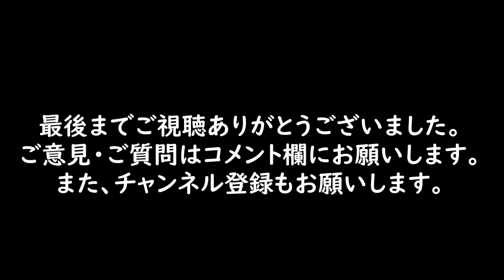ドライバーで高さが出ないのは構え方に原因がある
今回は少し初歩的な内容となりますが、ドライバーで高さが出ない原因についてのお話です。意外と中級者以上の方でもうっかりアドレスがおかしくなってた！なんてことはよくあるので最近球が上がらないと思ったら是非チェックしてみてくださいね。ご意見・ご質問などはコメント欄にどうぞ！

『ゴルフが大好きな』アッキー永井のブログ

雑誌に載ることは無いようなちょっとマニアックな観点のレッスン記事を書くこともあれば、
時にはプライベートなことも綴ったりしております。

★☆★☆レッスン（練習場・ビデオ）も承っております★☆★☆

『キャンバスゴルフ』
とにかく丁寧に、あまり時間に縛られずにレッスンを行います。
体のことや、道具、力学的な要素を総合的に考えてわかりやすく伝えます。

★☆★☆無料のスイング診断はコチラから！！★☆★☆

リンク先のフォームから動画を添付して送ってね！

【アッキー永井のプロフィール】

１９８７年神奈川県横浜生まれ。
高校時代をアメリカで過ごし、ゴルフに出会う。
以来ゴルフに没頭し続け３年程度でシングルプレーヤーになったものの、
部活の後輩に教えはじめたのをキッカケに、教えることの楽しさに魅力を感じ始めてしまう。

１度は一般企業に就職するも、ゴルフへの熱が冷めず結局ゴルフ業界へ。
現在はアメリカにあるゴルフアカデミーのエージェントをしながらゴルフコーチをしている。
レッスンで心掛けているのは「熱く丁寧にそして楽しく！」です。
プライベートレッスン承ります！初回は４，０００円から。

今はレッスンのみならず、ゴルフの面白さを伝えるためなら何でもやってみようと思っています。
とにかくやれることからやってみよう！新しいこと日々挑戦、分からないこと日々研究！

練習場：中山ゴルフセンター様

本番力がグンと伸びる！！フォーカスバンドの入手はこちらから